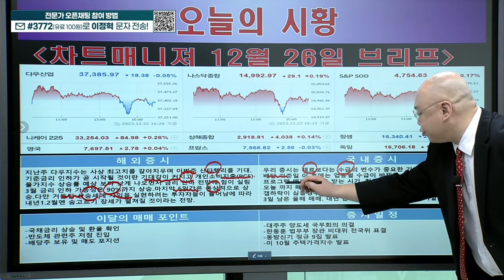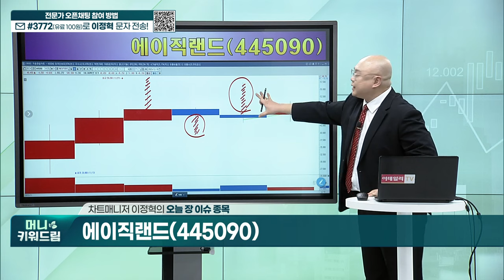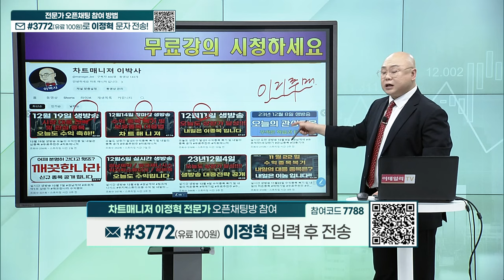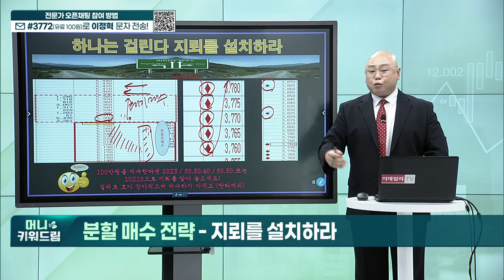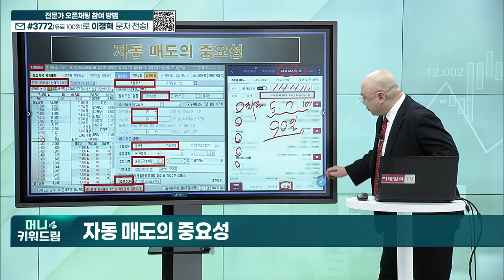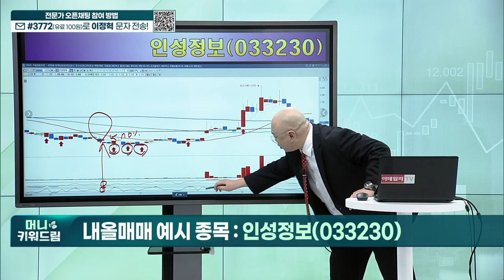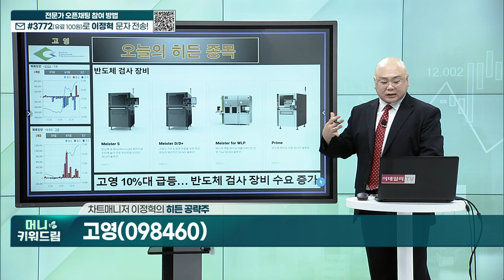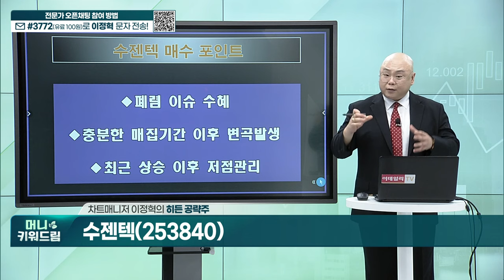가온칩스,에이직랜드, 케이엔솔, 인성정보, 대동기어, 디티앤씨, 고영, 수젠텍_머니키워드림 (20231226)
오늘 장 이슈 종목
내올매매 기법 예시 종목
히든 공략주